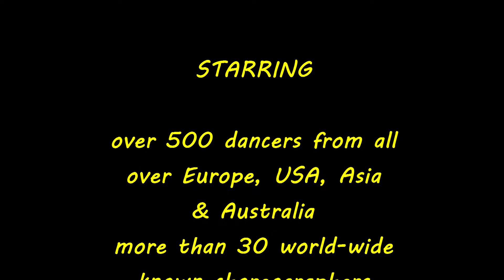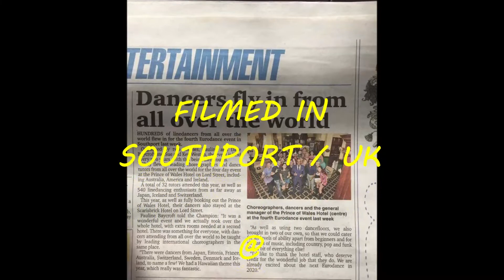Eurodance weekend June 2018 - FUNNY !!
last and final. NB: during an exceptional HOT weekend in the UK !!

This video was created for educational and inspirational purposes only. No monetary gain has been acquired by using any of the music tracks.